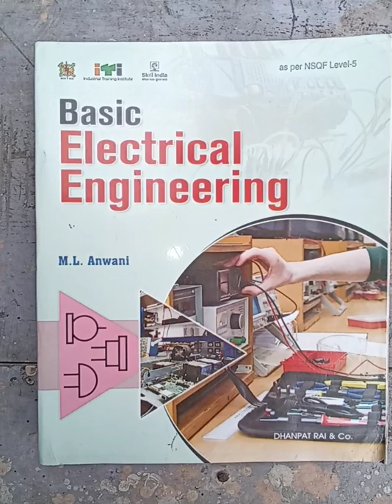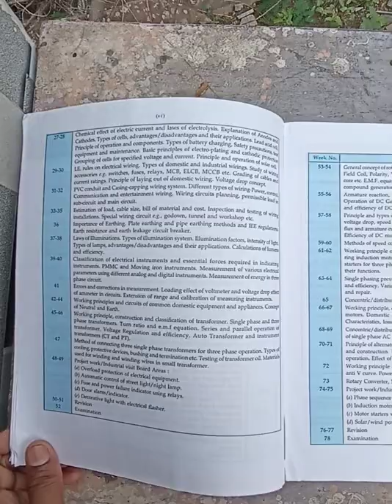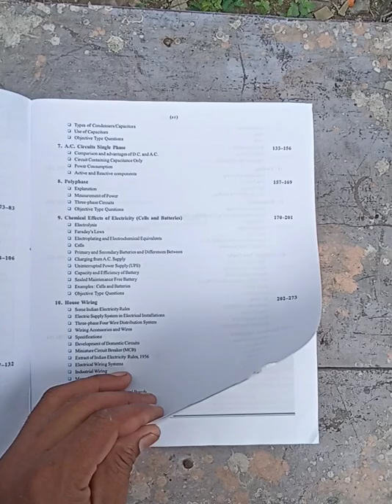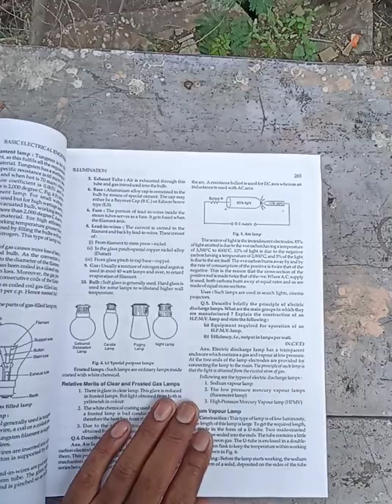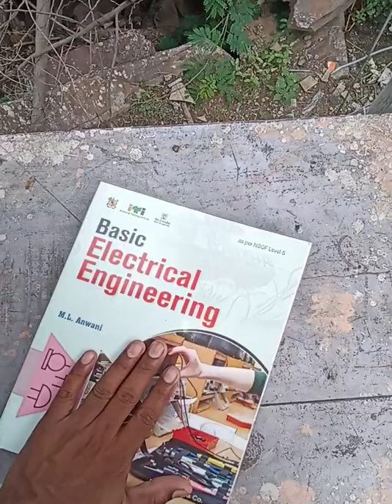ITI electrician best book | Best electrician theory book in Hindi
ITI student best book | ITI electrician best book | Electrician book | Best electrician iti students in Hindi and English.
Hi
I am kishan Well come to my YouTube channel.

Electrician Interview in Hindi | ITI Electrical questions | Best Book for ITI student.
Electricians work on electrical equipment and in homes, factories, businesses and buildings, both existing and under construction, to install, repair and maintain power, lighting.